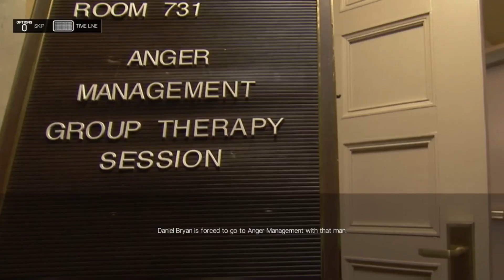The Birth of Team Hell No | WWE 2K19 Daniel Bryan Showcase with Kane vs R-Truth and Kofi Kingston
Welcome to my playthrough of the WWE 2K19! We are now playing through the Daniel Bryan Showcase, which is a retrospect of the WWE career of Bryan Danielson, aka Daniel Bryan.

Daniel Bryan cashed in his Money In The Bank Briefcase and was the World Heavyweight Champion until she lost it in record time to Sheamus at WrestleMania 28. Soon after he entered a feud with The Devil's favorite Demon, Kane, and then ended up forming an impromptu tag team with Kane that would become known as Team Hell No.

Make sure you hit the LIKE button, make sure to SUBSCRIBE and share this video with your friends and stay tuned as we will be doing all parts of the Showcase mode!!